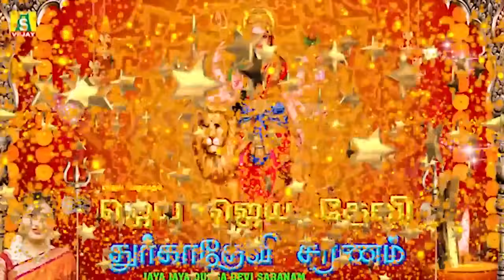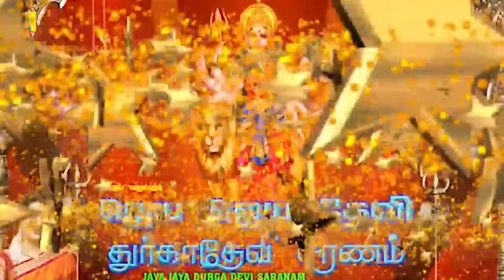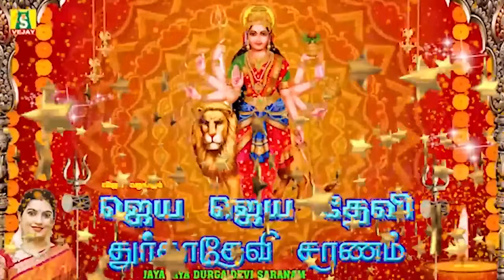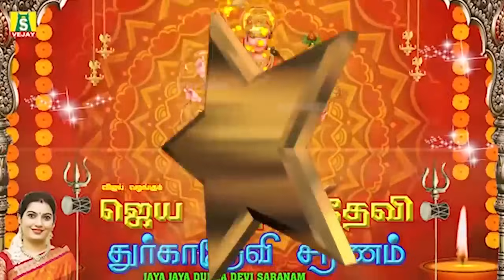காரியங்கள் யாவிலும் வெற்றியை அருளும் அம்மன் சிறப்பு பாடல்கள் JAYA JAYA DEVI DURGADEVI SARNAM